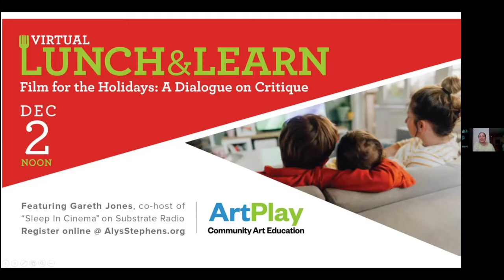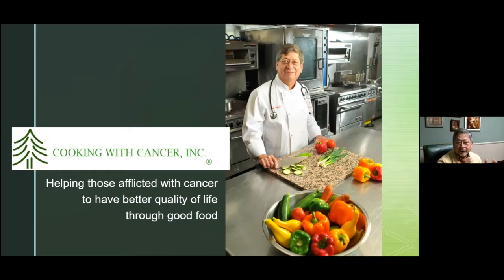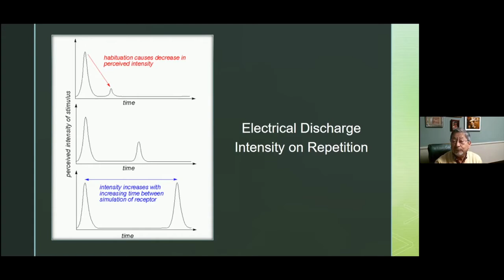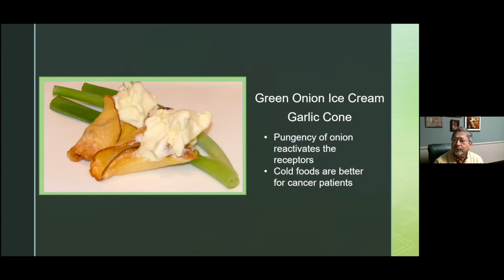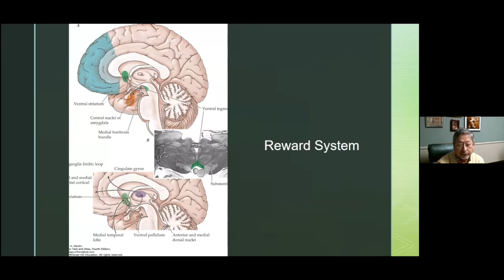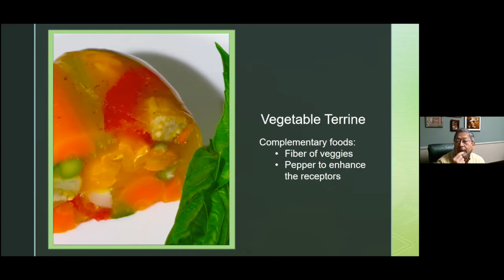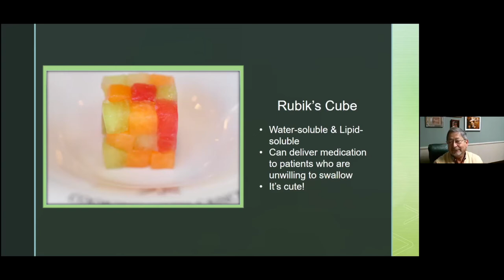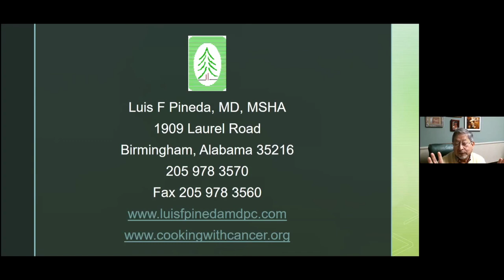Lunch and Learn: Medicinal Benefits of Spices ft. Dr. Luis Pineda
Join us for this nutritious discussion on Wednesday, November 18 at 12pm CT / 1pm ET!

As a part of our Lunch & Learn Series, UAB Arts in Medicine presented physician and chef, Dr. Luis Pineda. He is the founder of Cooking with Cancer, a nonprofit organization dedicated to improving the quality of life of cancer patients through food. Dr. Pineda will tell us about his unique experience creating cuisine to aid in healing for people undergoing chemotherapy and radiation treatments and how spices can be used to benefit general health and wellness.

Cooking with Cancer is a program designed specifically for cancer care of those persons who are afflicted with cancer, caregivers of the patients, and all of those who work in the healthcare industry.  The content is recipes researched and tested on patients undergoing chemotherapy and radiation.

All of Pineda’s recipes are patient-tested, he says, and he encourages visitors to tweak his recipes, or submit their own, on the Cooking with Cancer.